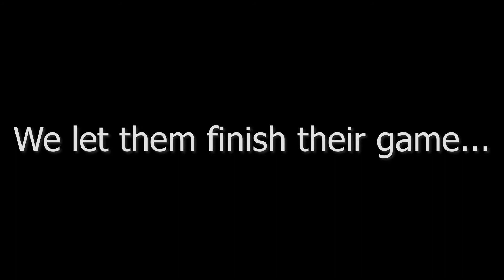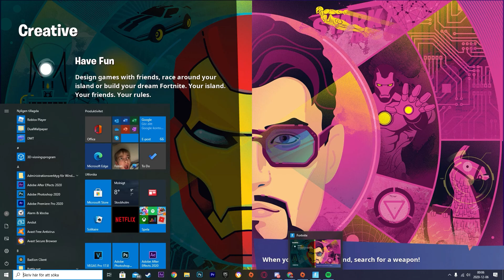He was toxic so i 10-0d him...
Title is clickbait

a fortnite code,
fortnite battle pass,
fortnite birthday challenges,
fortnite boogie before oblivion,
fortnite bts,
fortnite birthday,
o.b fortnite,
fortnite customs,
fortnite chapter 2 season 5,
fortnite countdown,
fortnite challenges,
fortnite channel,
c fortnite asap,
fortnite dance,
fortnite deathrun,
fortnite discord,
fortnite daredevil skin,
d fortnite dommy,
d fortnite digga,
d fortnite tracker,
fortnite emotes,
fortnite edits,
e fortnite 2fa,
galaxy tab e fortnite,
a.x.e. fortnite,
fortnite fashion show,
fortnite funny,
fortnite football,
fortnite fortnite,
fortnite focus,
f fortnite challenges,
f fortnite montage,
f fortnite live,
f fortnite season four,
fortnite galactus event,
fortnite galactus event live,
fortnite gameplay,
fortnite guy,
fortnite glitches,
fortnite ghost rider,
fortnite groot challenges,
g fortnite item shop,
saule g fortnite,
fortnite highlights,
fortnite hide and seek,
fortnite halloween,
fortnite harvest buses,
fortnite horror map,
fortnite hacks,
fortnite hide and seek code,
fortnite hackers,
24 h fortnite,
pop-_-h fortnite,
fortnite item shop smeeze,
fortnite iron man challenge,
fortnite joker,
fortnite j balvin,
fortnite jennifer walters challenge,
fortnite j balvin concert,
fortnite jennifer walters vases,
fortnite jelly,
abhi j fortnite,
fortnite keyboard and mouse,
fortnite kid,
fortnite keybinds,
fortnite keyboard asmr,
fortnite kawaii,
fortnite knocked out sound,
kbm fortnite,
g et k fortnite,
fortnite leaks,
l fortnite tracker,
l fortnite item shop,
fortnite mobile,
fortnite memes,
fortnite music,
fortnite marvel,
fortnite mystique,
fortnite montage songs,
fortnite moments,
m fortnite montage,
m fortnite item shop,
shawn m fortnite montage,
fortnite at 3am,
a.i.m. fortnite skin,
mira m fortnite,
fortnite ninja,
fortnite new emote,
fortnite names,
fortnite ninja skin,
n fortnite montage,
n fortnite chapter 2,
in fortnite,
music in fortnite,
f.n fortnite music blocks,
fortnite on ps5,
fortnite og music,
fortnite old map coming back,
fortnite on xbox series x,
fortnite one shot,
fortnite on nintendo switch,
fortnite out west emote,
fortnite official,
o fortnite salve o mundo,
glorious model o fortnite,
model o fortnite gameplay,
l.e.o fortnite,
como otimizar o fortnite,